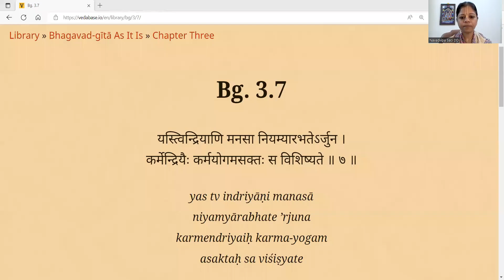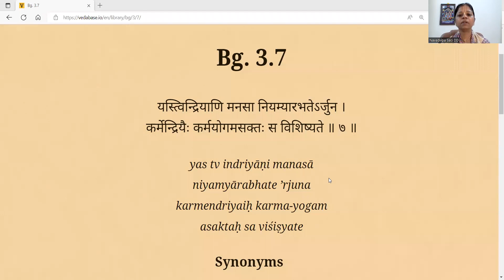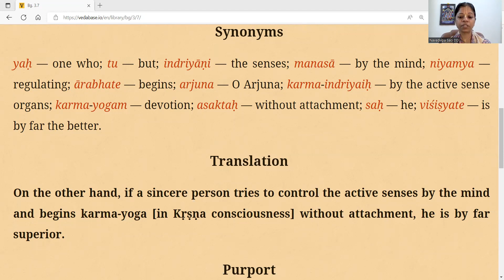BG 3 7 Sloka a Day , Sloka Recitation Practice Class By Navadvipa Saci Mataji, 9th Aug 2022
Bhagavad Gita Sloka Recitation Practice along with its meaning in brief.